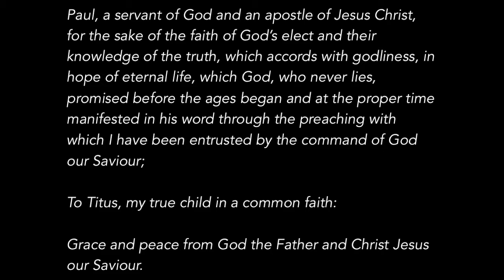Introduction to Titus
For Women's Bible Study Groups